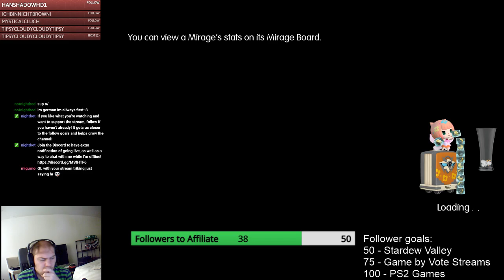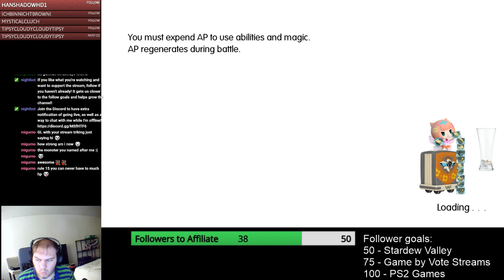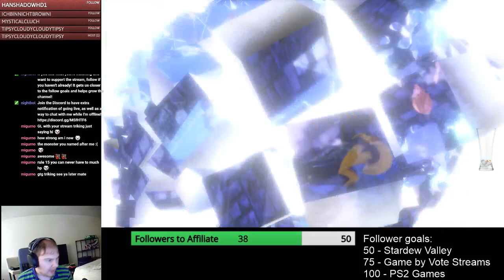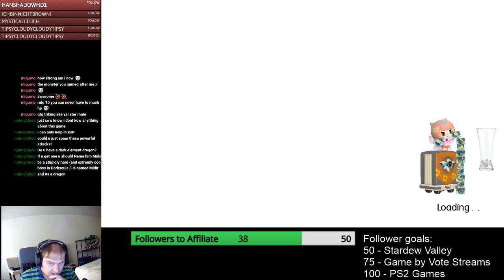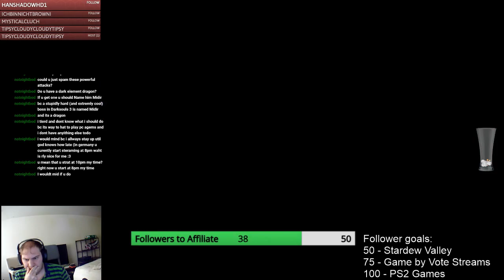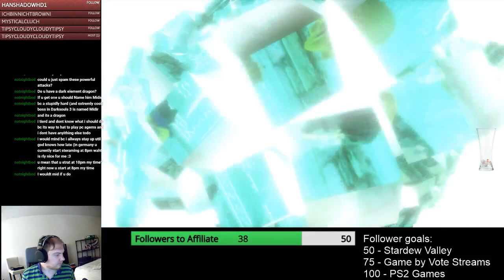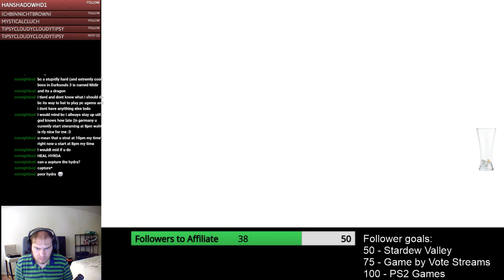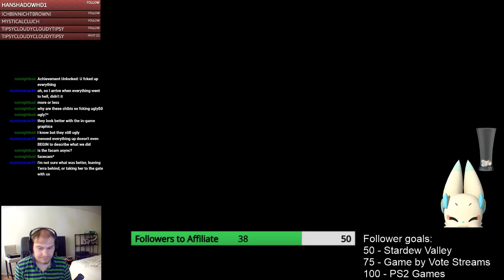World of Final Fantasy Stream 12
Welcome back to the World of Final Fantasy, a game I stream on Wednesdays and Saturdays!